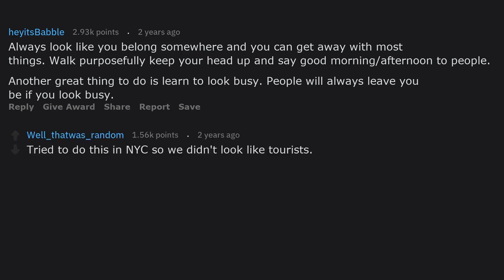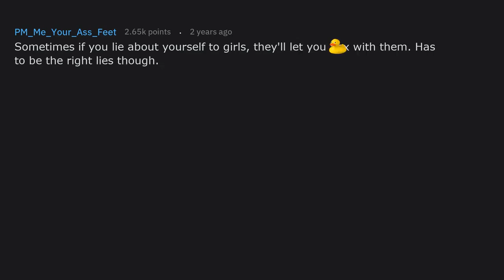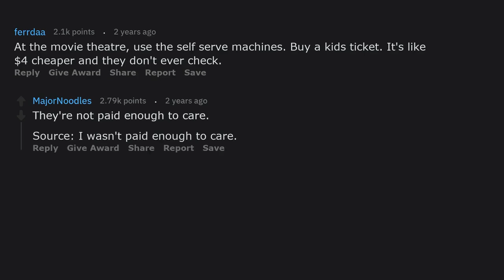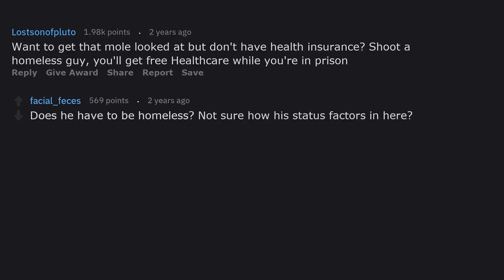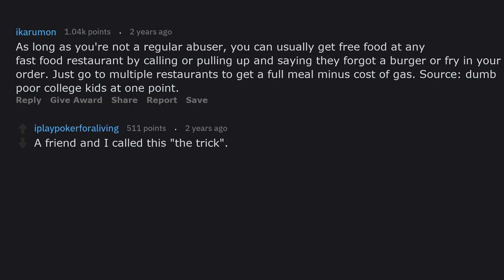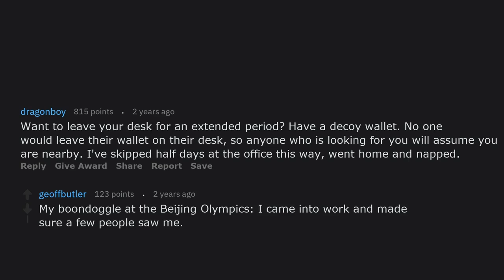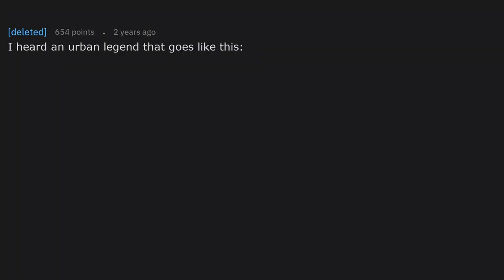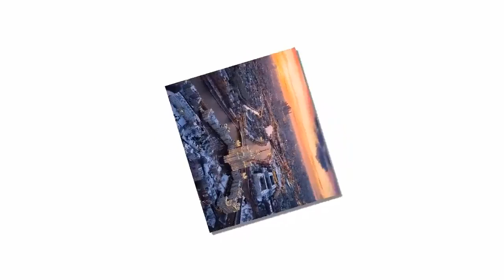Unethical Life Hacks That Save You Money (r/AskReddit)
what are some unethical life hacks nsfw
What Are Some Unethical Life Hacks [NSFW] (r/AskReddit)